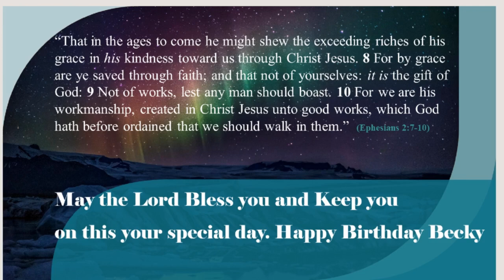1BeckyHappy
Happy Birthday to Becky Sorrell Murnan from 71st